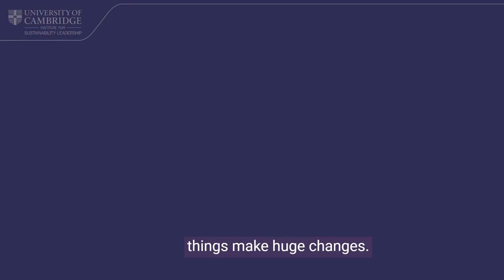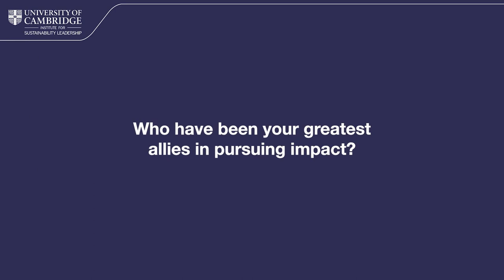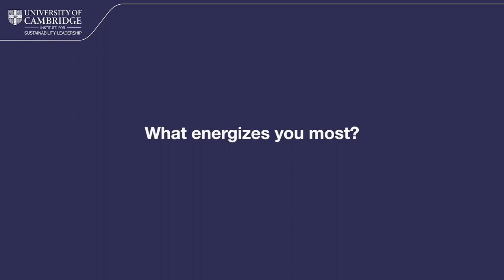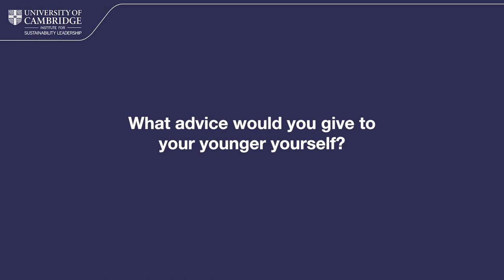CISL Impact Story - Frankie Fox